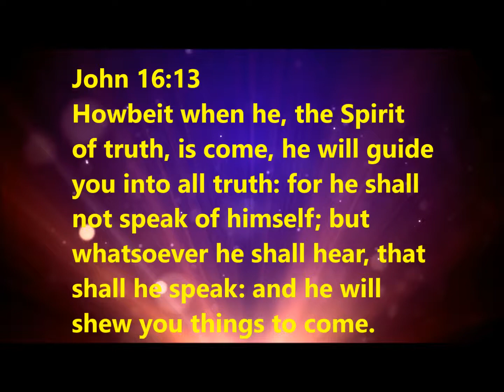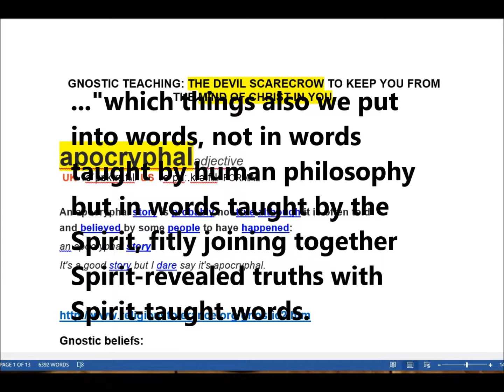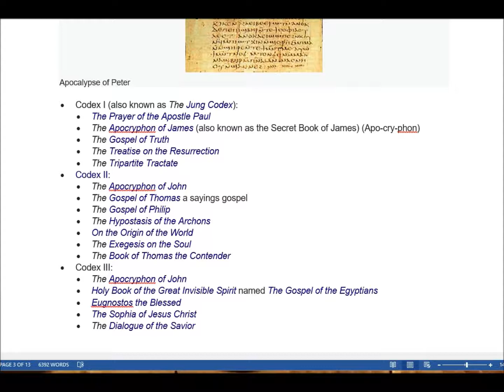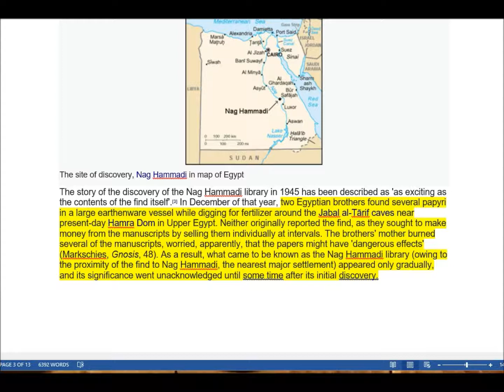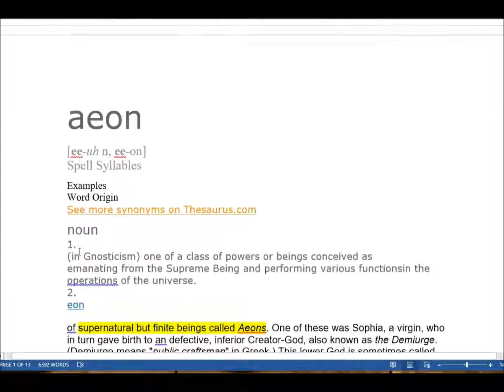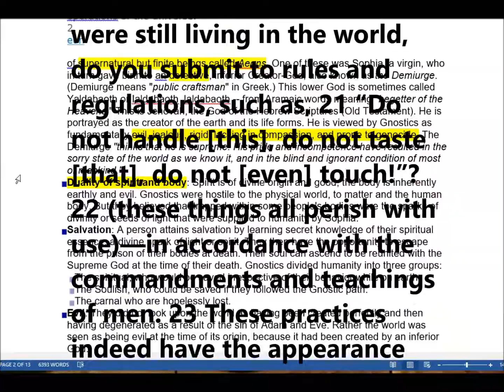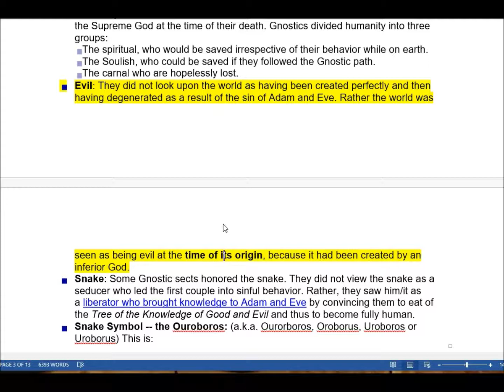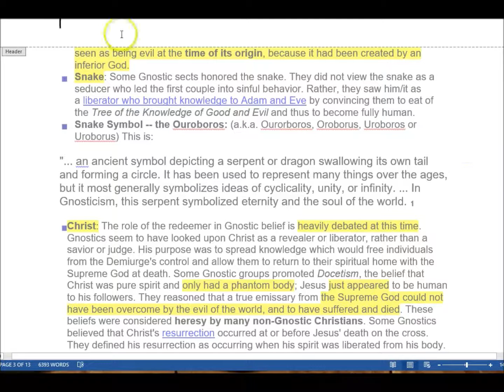GNOSTIC TEACHING - The Devils Scarecrow to Keep You From the MIND OF CHRIST in YOU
I have been accused of teaching Gnostic teachings.  This video debunks this, along with all of my other videos here on my Youtube Channel that are in no way teachings of Gnostic writings.  The Gnostic were an evil attempt to block what Paul the Apostle revealed, the Mystery of Christ in us, this Mind of Christ.  What many of Paul's day accused him of, twisting what he shared in many of his letters, today it happening to keep this matter of The Mind of Christ in you HIDDEN, when Paul clearly announced the GOOD NEWS, Christ is all and in all.  He called it the FINISHED WORK OF GOD, in you, to be worked out.  Ask yourself this question, "If this matter of salvation is said to be worked out of us, who put it there and when?  If it is something to be worked out, how can we in any sense of the word claim it came about by our putting it there?  It is clearly revealed in scriptures that God placed this Mind of Christ in you; a mind that reveals all that God had finished, before the foundation of this world and all of its ideas.  Ponder this matter.   Paul C. Woodward